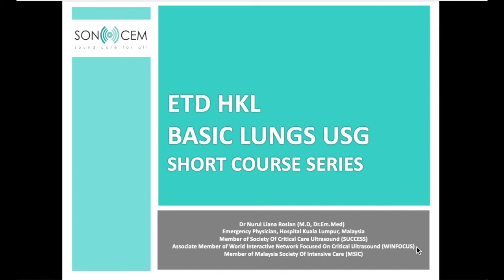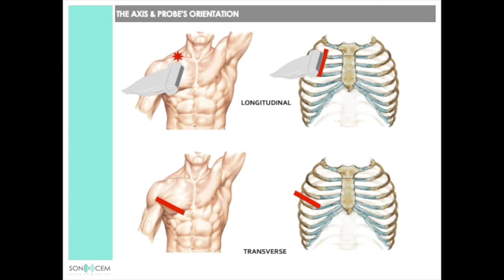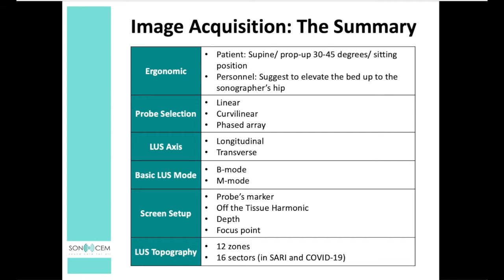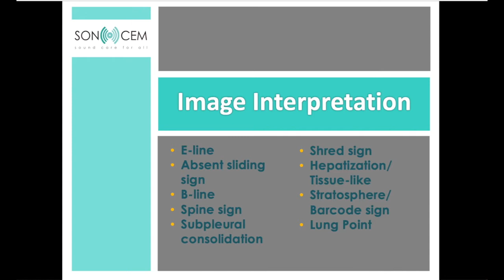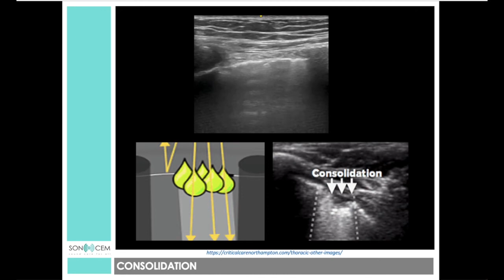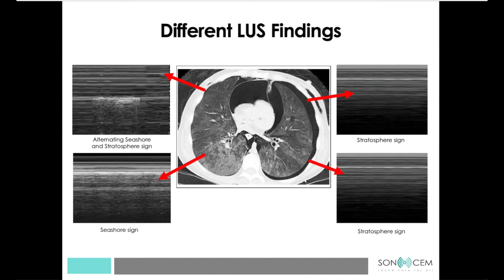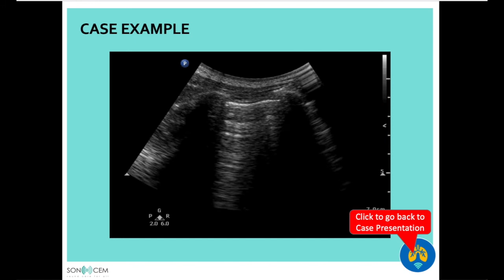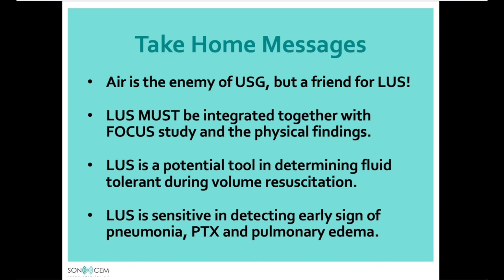Basic PoCUS 3: Basic Lung Ultrasound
Basic PoCUS lecture series by SONOCEM team, ETD HKL